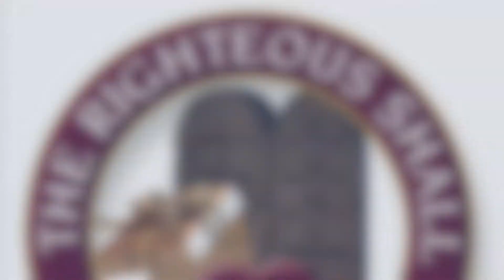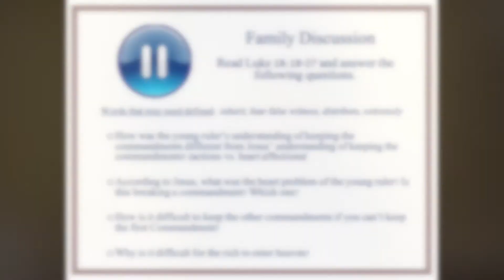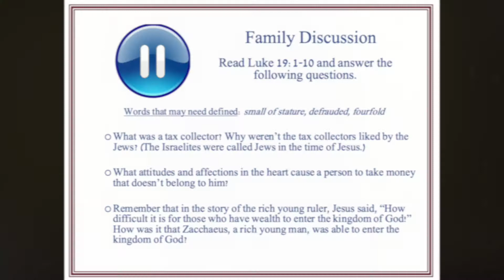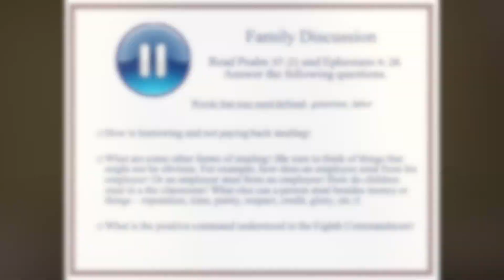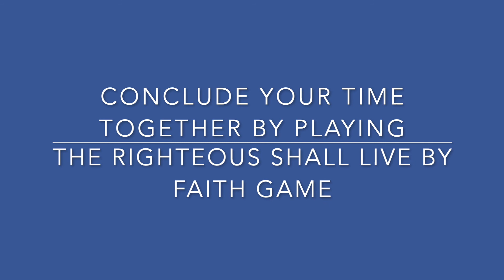NH - 8-2-2020 K-4th Sunday School